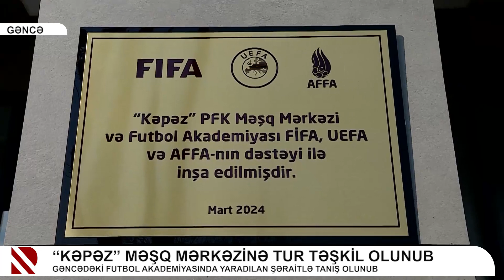“Kəpəz” məşq mərkəzinə tur təşkil olunub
Gəncədəki futbol akademiyasında yaradılan şəraitlə tanış olunub